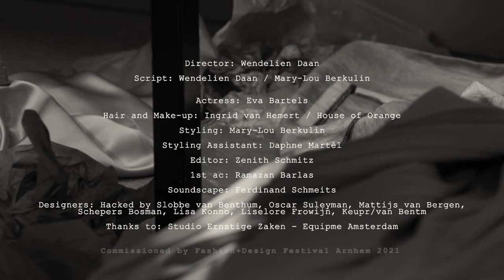Boxed (Fashion Film) by Wendelien Daan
In an empty office, a woman sits at her desk. She is bored and seems to be waiting for something… After a while a package arrives and she is happy to open it.
As time goes by, more and more packages come in and she unpacks them with increasing enthusiasm.
Silence and boredom turn into enthusiasm, eagerness, exuberance and hysteria; this builds up throughout the movie.
Pieces of paper fly around; more and more packaging and clothing are scattered around the room.
Finally she decides to pack and unpack herself.

To consume...Excessive shopping can be a reason to deal with emotions. People find themselves buying things to feel better when they are sad, stressed, angry, bored or scared.
Shopping can thus become a way of gaining an illusory sense of control.
The ability to fantasize is stronger in these shopaholics than usually in other people; they can represent all the positive consequences of buying a particular item. Creating this fantasy world is an opportunity to escape the harsh realities of life.